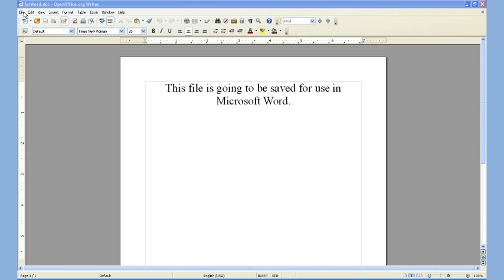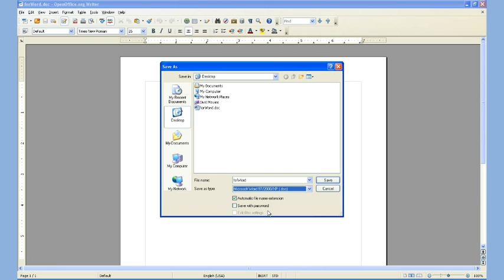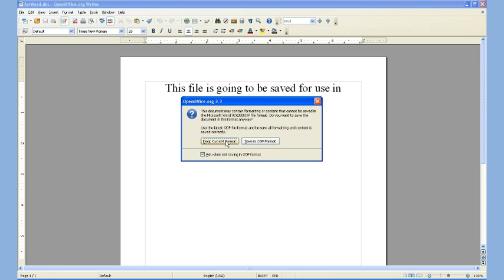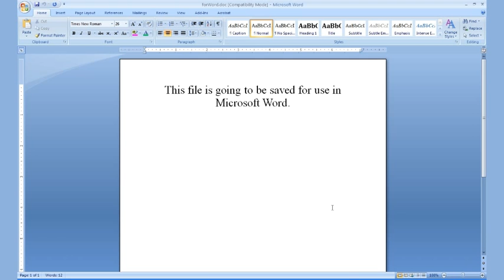Open Office - Write - Save as .doc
Many people complain that Open Office is not compatible with MS Word, but that is not true. Here is one way to save the file to be compatible.